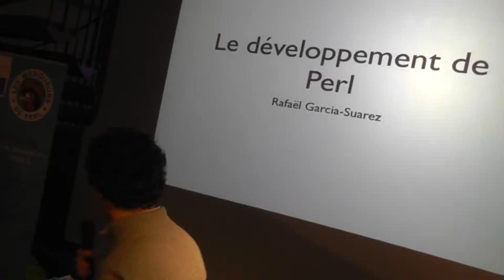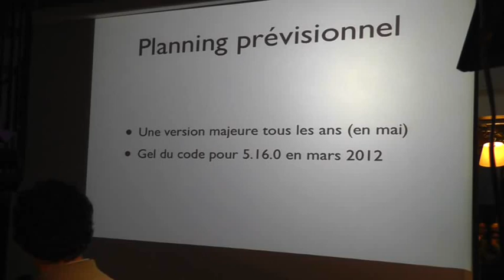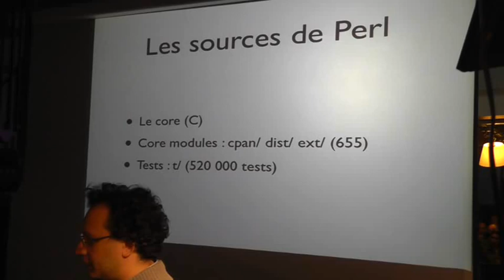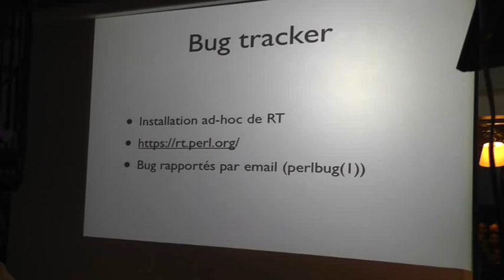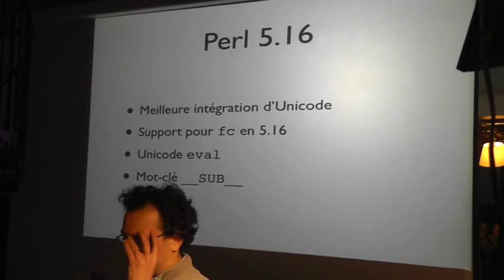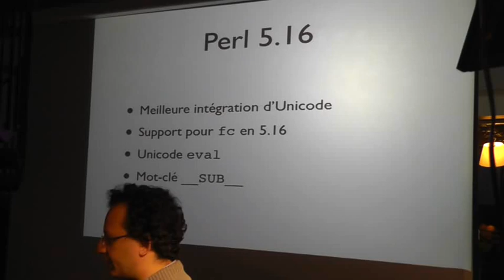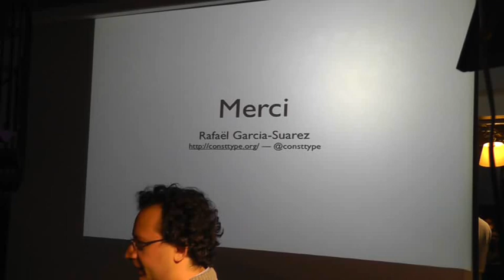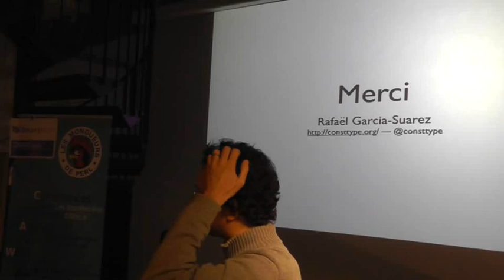Le développement de Perl, et le futur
La Cantine 2012: Talk présenté par Rafael Garcia-Suarez "rgs"